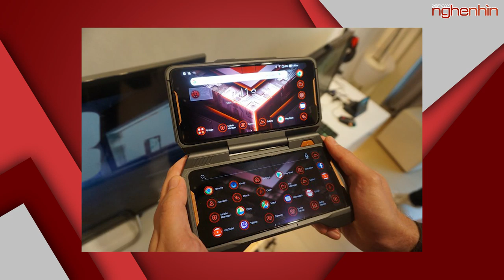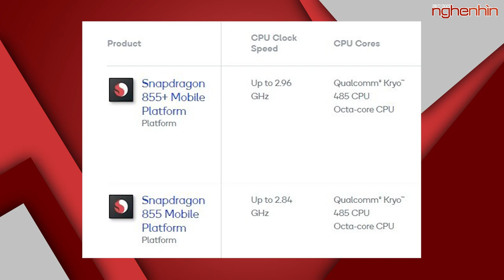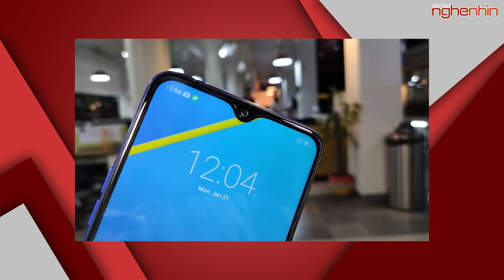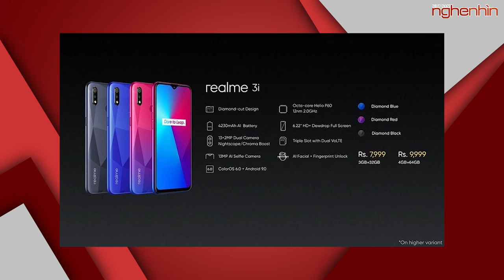Realme 3i màn hình giọt nước, pin 4.230mAh giá hơn 2 triệu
- Asus ROG Phone II sẽ là smartphone đầu tiên sử dụng chip mới Snapdragon 855 Plus
- Xiaomi đang nỗ lực tự sản xuất chip
- Realme 3i ra mắt: màn hình giọt nước, pin 4.230mAh, giá từ 116 USD